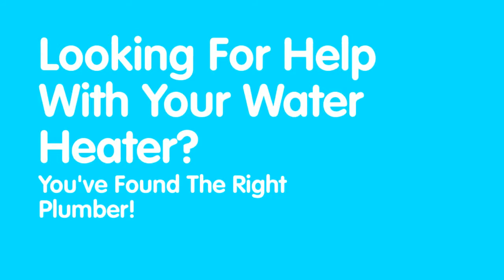Capistrano Beach CA Hot Water Heater Repair - Water Heater Installation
Call if you're trying to find a Hot Water Heater Repair professional in Capistrano Beach CA. 24 hours a day. Gas Water Heater Repair? Electric Water Heater Replacement? Tankless Water Heater Repair? no problem!